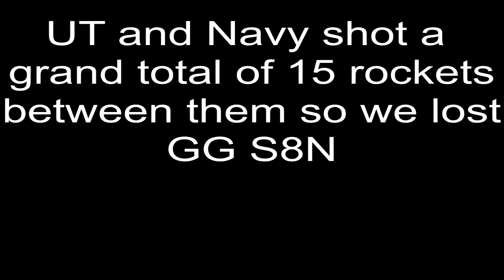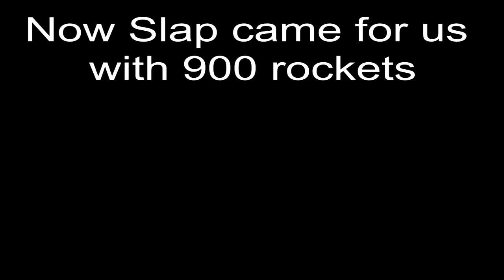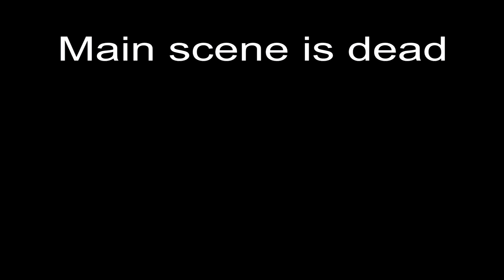2000 ROCKET RAID DEFENCES // AFFINITY FINAL WIPE PROGRESSION // RUST//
The best rust server is gone // LLATM

00:00 Spawning in
01:45 Taking Mil Tuns
03:40 Sewer Raid
07:30 Outpost Runs
10:30 S8N Raid Defence
14:00 Raiding S8N
18:00 Slap Raid Defence
24:05 Roams